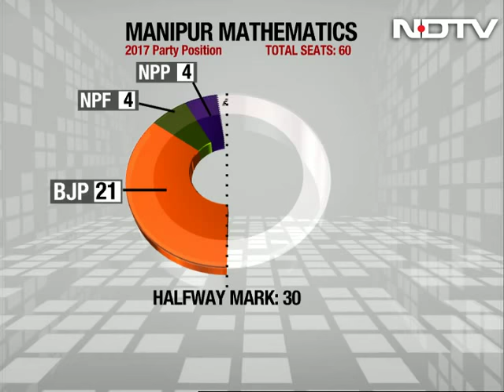In Manipur, Trinamool Congress And BJP Are Allies Thanks To This Man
His party may be at loggerheads with the BJP at the centre and in its home state of West Bengal, but in Manipur, the lone Trinamool Congress legislator has a raised a different stance. Robindro Singh told NDTV how and why he took the decision to support the BJP in forming the government.